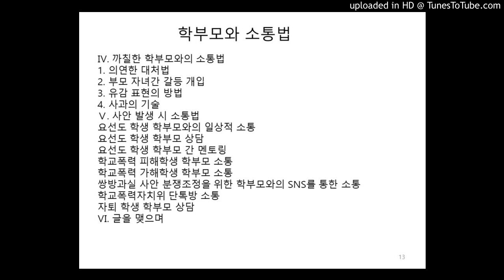날로 먹는 학급운영이 필요한 이유